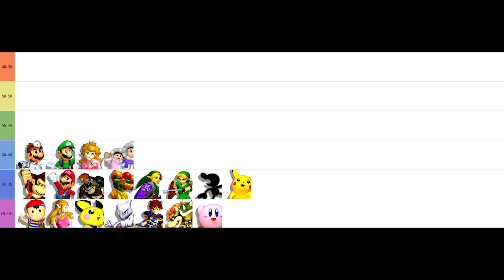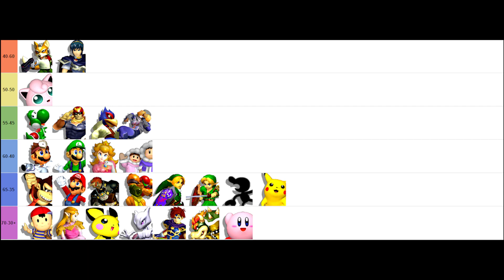My Jigglypuff Matchup Chart in Super Smash Bros. Melee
This is what I think of Jigglypuff's matchups in Super Smash Bros. Melee.

0:00 Intro
0:11 70-30+
1:53 65-35
4:13 60-40
5:42 55-45, 50-50
7:29 40-60
8:41 Outro